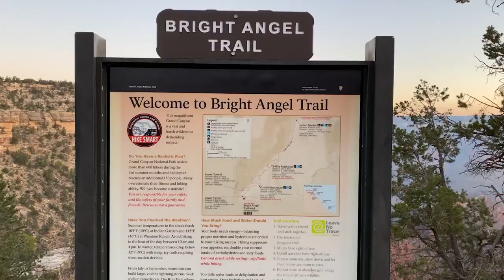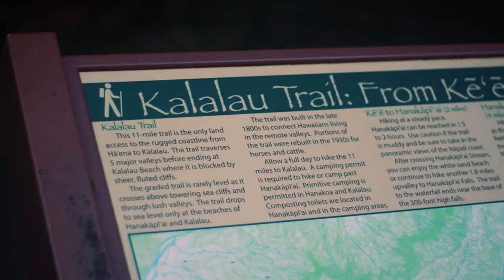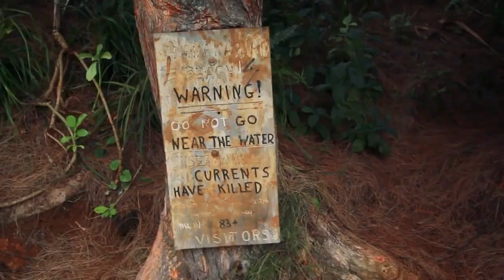Most DANGEROUS Hiking Trails in America!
Most Dangerous Hikes, Most Dangerous Hiking Trails, Most Dangerous Hike in the World, Most Dangerous Hikes in Hawaii, Dangerous Hikes in America, Dangerous Hiking Stories, Hiking Dangers, Dangerous Hiking Trails in US

Most DANGEROUS Hiking Trails in America | Travel Guide

Inspired by: The Most Dangerous Hiking Trails In America
Inspired by: Deadliest Hiking Trail in the World | Huashan Mountain
Inspired by: This Is the Most Dangerous Hike in the World
Inspired by: El Camino del Rey - World's Most Dangerous Hike
Inspired by: 10 Most DANGEROUS Hiking Trails Worldwide